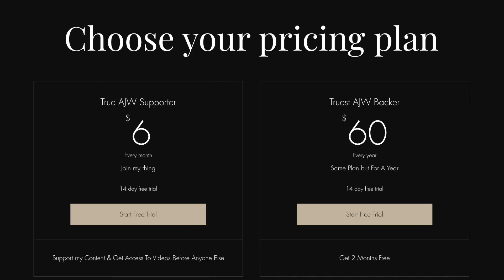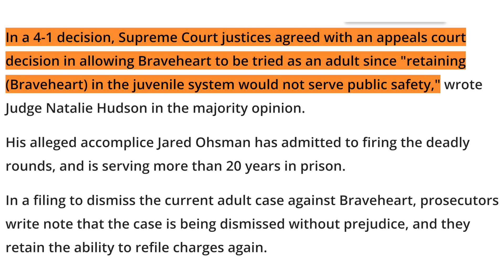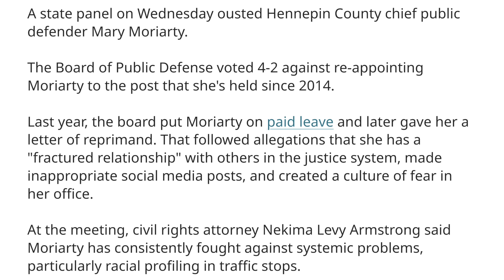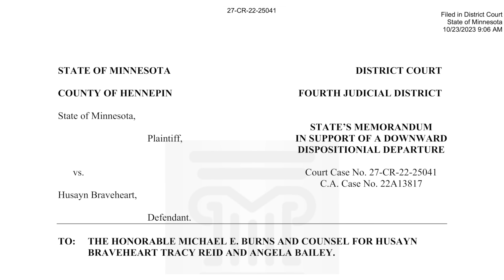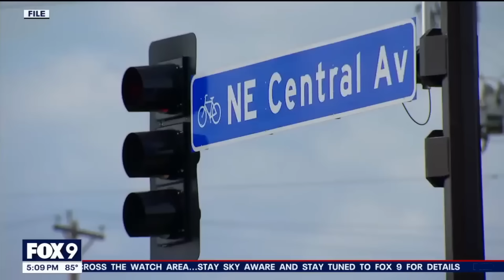Woke DA REFUSES To Send Non-White Murderer To Prison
In this video I discuss a case out of Hennepin county Minnesota where a man who was given no jail time for a carjacking turned murder committed another car theft after Mary Moriarty claimed he was rehabilitated